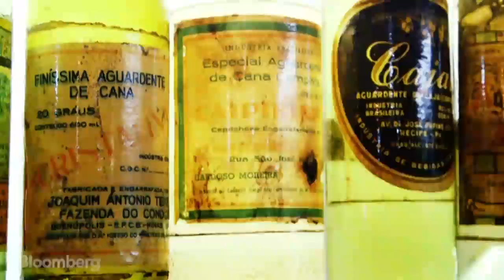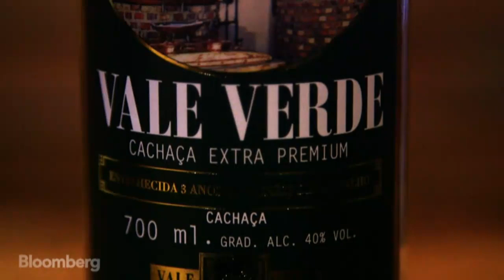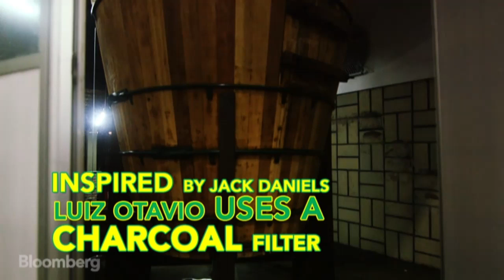Drink This to Show You've Got World Cup Spirit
June 11 (Bloomberg) --- Luiz Otavio is one of Brazil's top cachaca producers. He makes Vale Verde Cachaca, which has won awards for best cachaca in Brazil from Brazilian newspapers and Playboy magazine. Producers are hoping the World Cup will give cachaca a Tequila-like explosion. Video by: Dan Przygoda, Micha Rondeau, Joe Medina. (Source: Bloomberg)